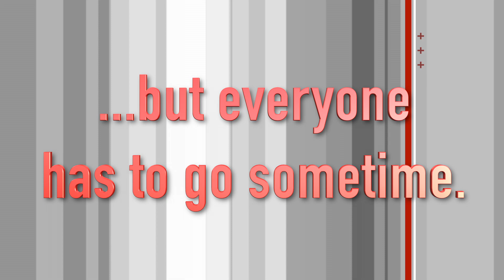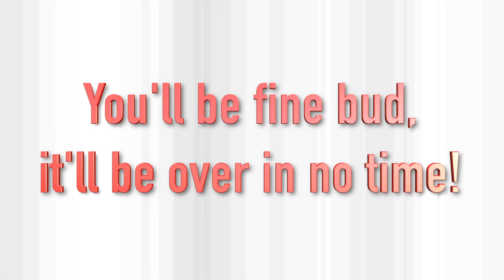Going to the Vet with Mr. Cooper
Taking your dog to the vet can have it's moments.  But at the end of the day, all that matters is their clean bill of health!  :)

Do you enjoy cute dog pics?  Of course you do; what a ridiculous question!  Get your daily dose of Coop cuteness by following his Instagram (IG) account below...